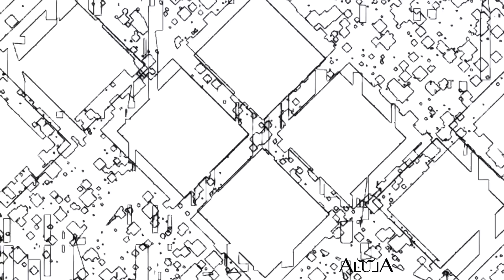Onory - Groovers delight (Official audio)